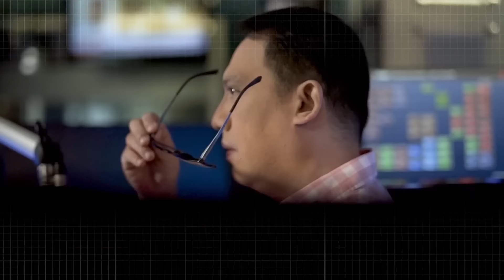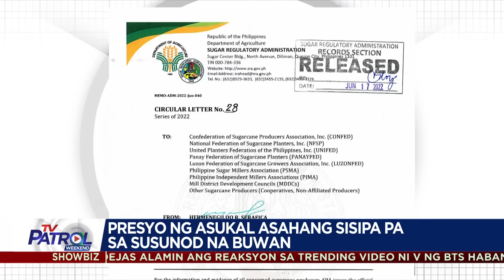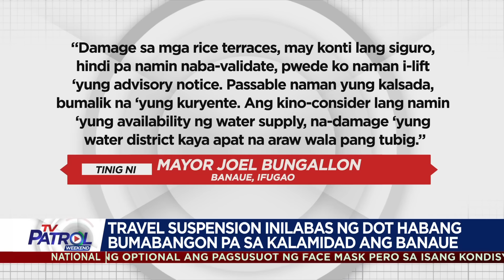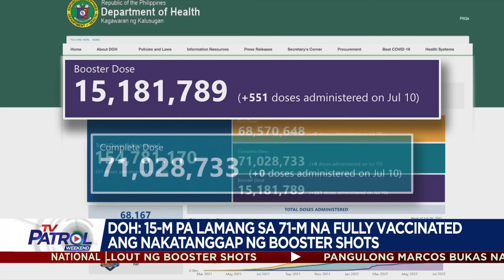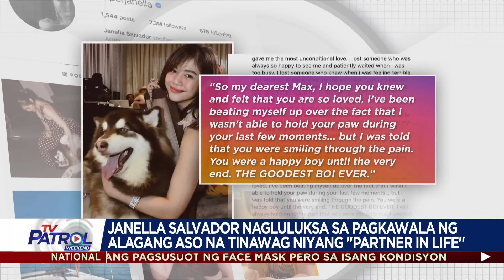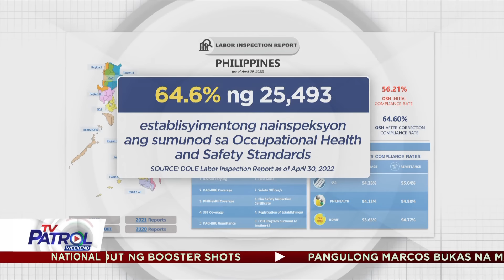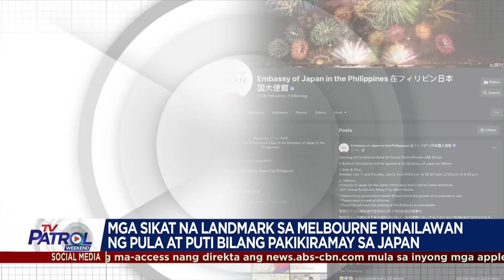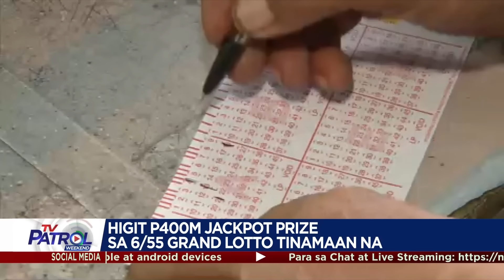TV Patrol Playback | July 10, 2022